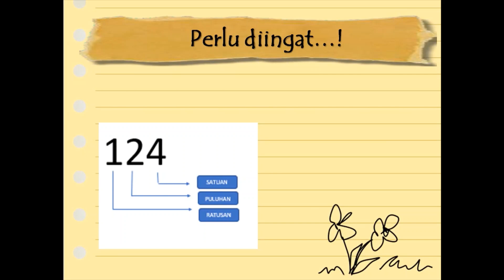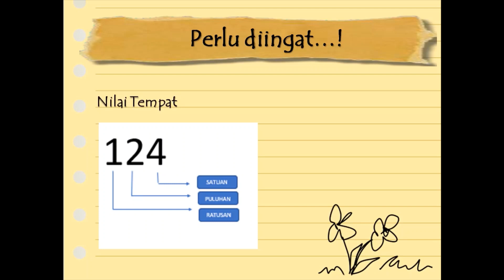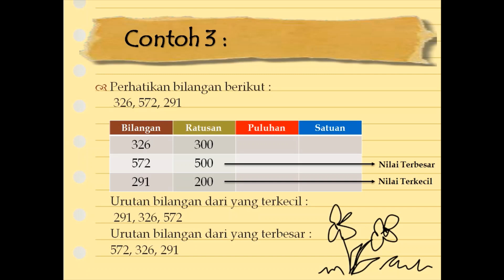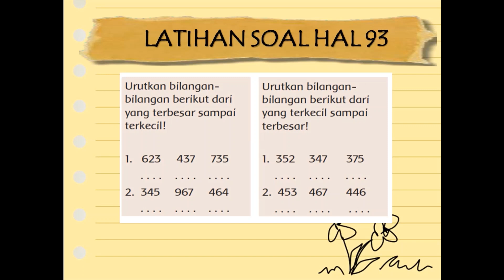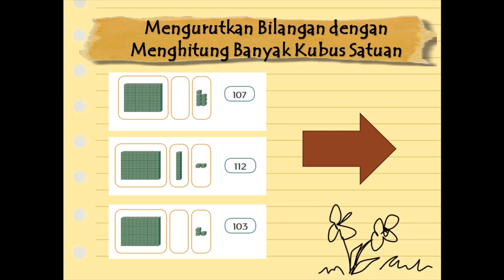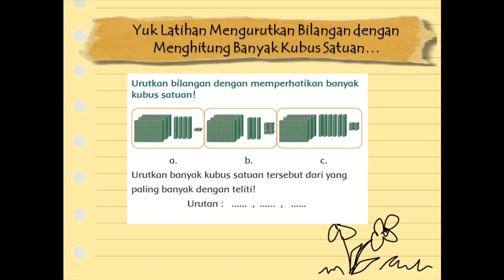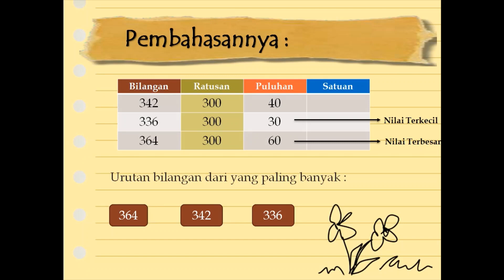TEMATIK 1 SUBTEMA 2 PEMBELAJARAN 6 | KELAS 2 | MI TA'MIRUL ISLAM SURAKARTA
MENGURUTKAN BILANGAN